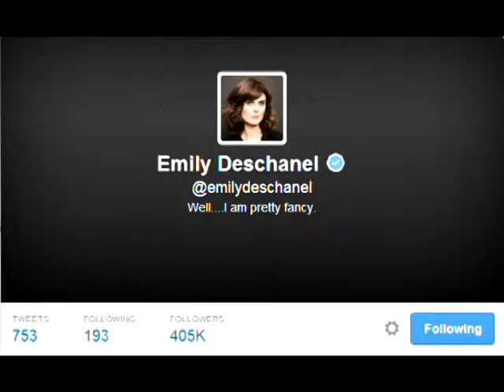Fancy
Whenever I hear this song it makes me think of Emily haha. Well yeah I just felt like cutting something up and I had some freetime since I've been hanging with my Nana today LOL. Well I hope you guyz enjoy it :)